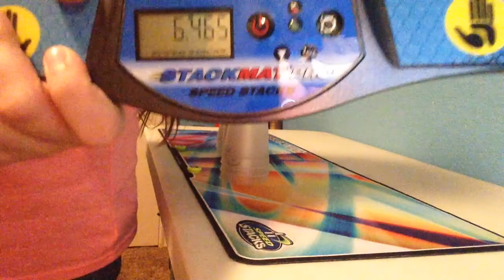10.661 Overall Comp. Training!!! :-D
Finally a video! LOL I also got a 6.03X scratch because the three fell today! 0_0